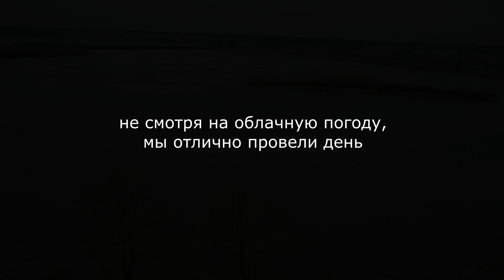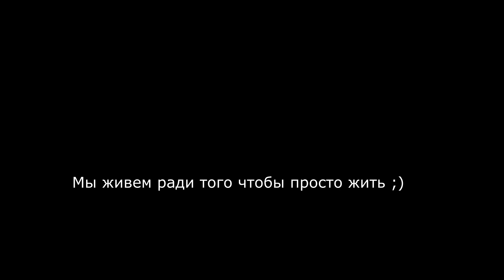Мысли в слух. Один день из нашей жизни. Мой первый опыт в создании личного Влога.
Мой первый опыт в создании личного Влога.

В этом видео рассказ об одном из дней нашей жизни.
И просто мысли в слух.

Самостоятельно посетили  более 30 стран мира.

В данном ВИДЕО ….

✅Мы продаем туры по всем направлениям . Продажа ОНЛАЙН.

✅Наше турагентство "ТУРАГЕНТ63" в Жигулевске, Самаре.

Мы продаем туры по всем направлениям .
Продажа ОНЛАЙН.

НАШИ КОНТАКТЫ